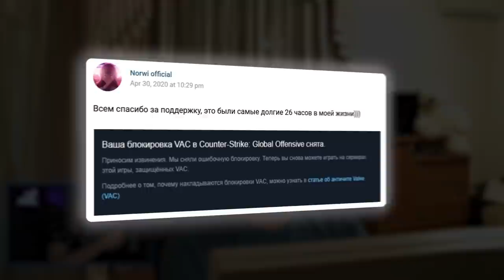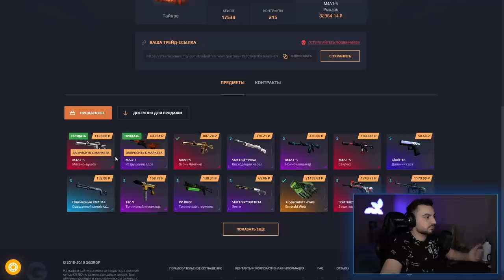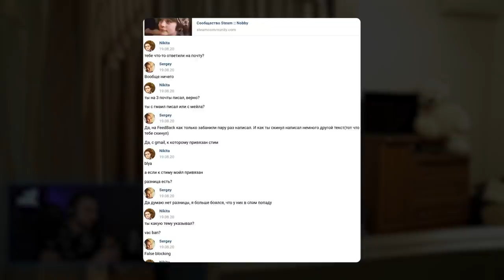ОН МОГ ПОПАСТЬ В NA'VI, НО ПОЛУЧИЛ VAC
LostDF's appelation:

• I am a professional player Nikita "lostdf" Babalykov in CS:GO, 13th of august there was a VAC wave that banned me accidentally. In last 6 years i've played more than 10k hours, a lot of tournaments with different anti-cheats, everytime i was playing fair and tried to be successful in this game, i've played in teams such as:

• I am very popular in cis, i've worked in the same team with quarter finalish on Eleague Major 2018 waterfallz

• I have a lot of connections in cis and 99.9% of community sure that i am innocent. Moreover, i am in association of professional players and coaches in cis, we will want to get justice and contact ESIC for getting publicity and community attention to this situation.

• My ban lasts for more than 160 days already and i decided to be more serious with this question because i am still getting a lot of offers from professional teams and also soon there will be quals for major from valve. I am Nikita "lostdf" Babalykov and i will collect money from livestreams on air ticket and visa application in city, where you office is. I am sure in my innocence and i want to prove that my every action is justified.